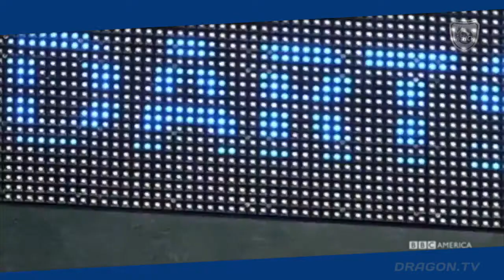Die 1. Mannschaft sagt danke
MyDarts.ch sponserte der 1. Mannschaft ein Dartboard - herzlichen Dank, die Scheibe steht im Mannschaftsraum in der Krauerhalle  fleissig im Einsatz und wird rege benutzt!